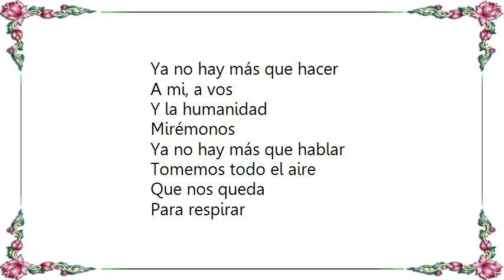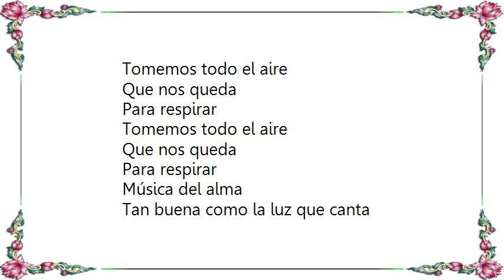Charly García - Musica del Alma Lyrics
[Lyrics Charly García - Musica del Alma]
Música del alma
Tan buena como la luz que canta
Música del día
El sol nos dice que hay armonía
Armonía

Ya la noche ha pasado
Del amanecer
Salgamos de las cuevas
Ya no hay más que hacer

A mi, a vos
Y la humanidad
Mirémonos
Ya no hay más que hablar
Tomemos todo el aire
Que nos queda
Para respirar

Una vez que se acaba
El amanecer
Viejas historias simples
Que nos dan placer

Y la humanidad
Mirémonos
Ya no hay mas que hablar
Que nos queda
Para respirar
Que nos queda
Para respirar

Música del alma
Música del día
Armonía